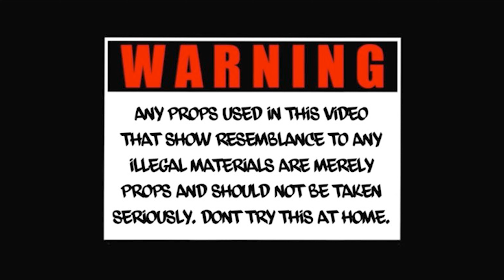Wooski Behind The Scenes (Full Vlog) Dir. By @AMarioFilm​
Wooski x CMB Marco - "Dead Opps" (Official Music Video)  Dir. By  @AMarioFilm ​

For Weddings , Music Videos , Vlogs , Need Music Posted & More